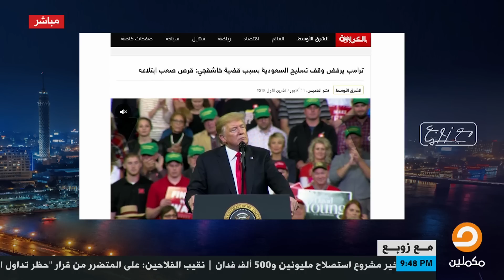ترامب علم علم اليقين بتفاصيل عملية خاشقجي لكنه سكت ليستفيد منها || مع زوبع